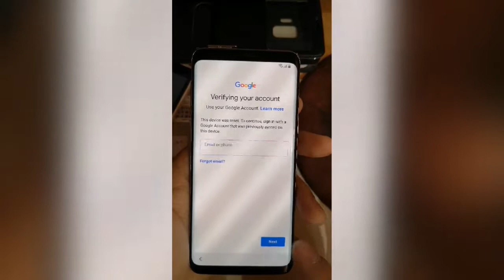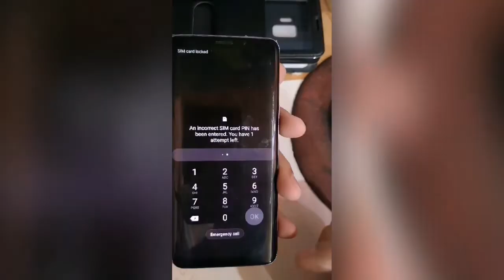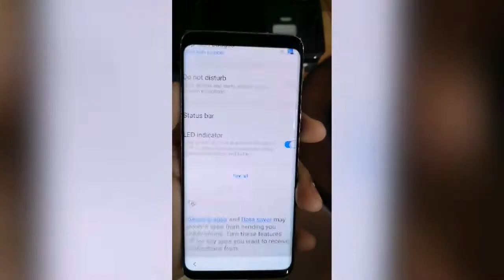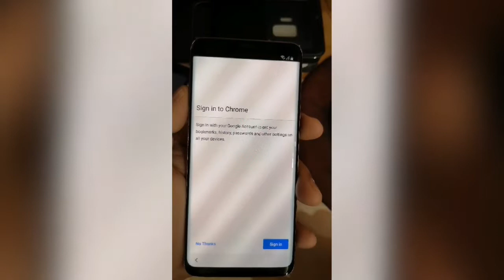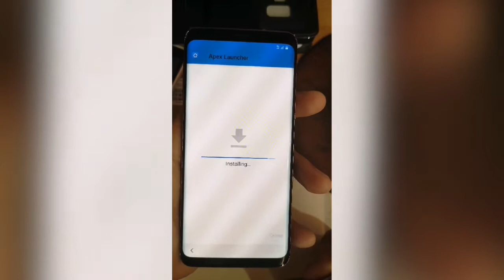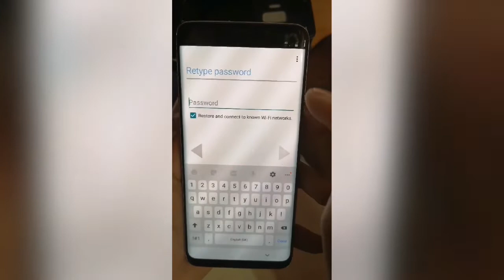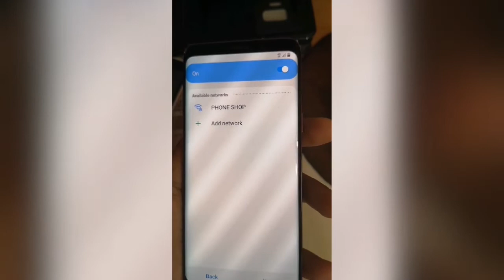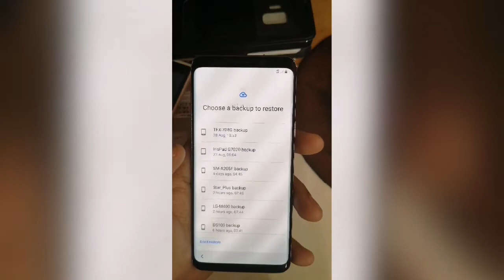Samsung S9/S9+ G960f G965F FRP Bypass whitout PC security June 2019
Use sim with PIN CODE